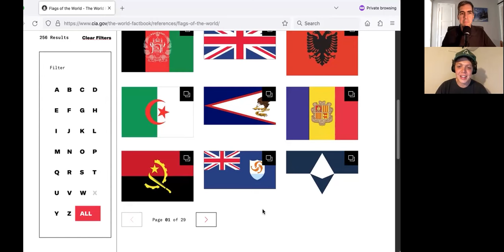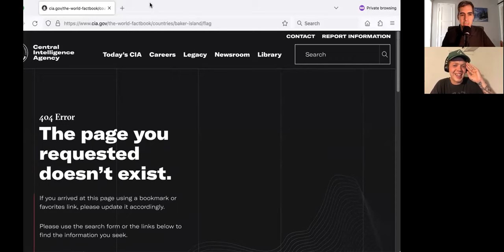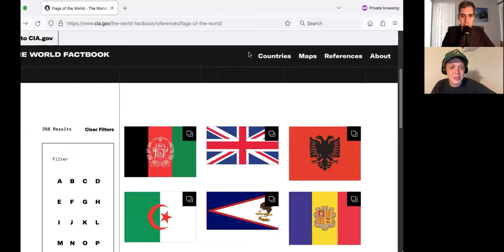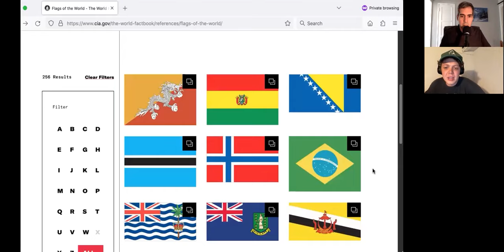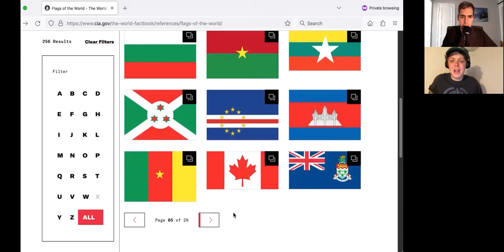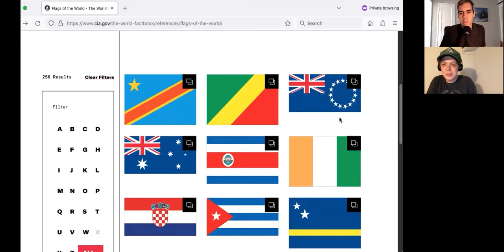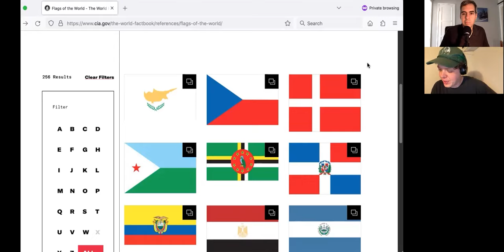The Poundcast #407: Independence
Brent and Jack talk about Independence Day, flags, Brent's celebrity sightings, and the internet.

Follow The Poundcast on Instagram and Twitter @thepoundcast